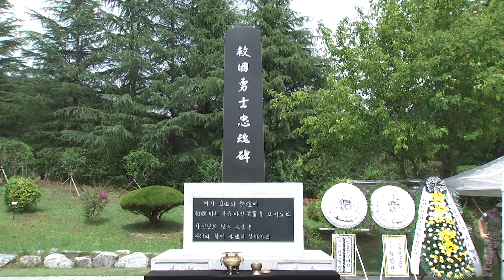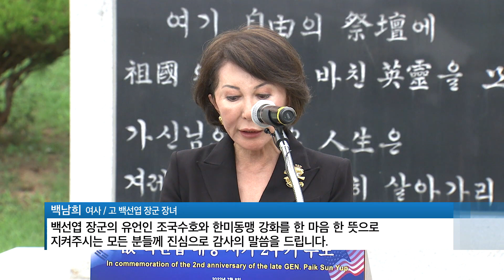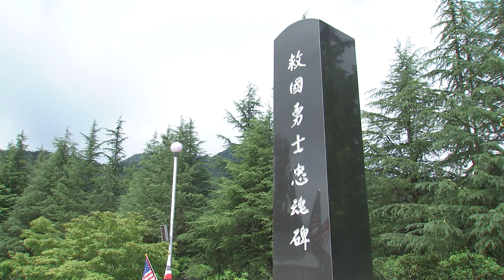고 백선엽 장군 2주기 추모 “호국의 별 기억”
6·25 당시 치열한 전투가 벌어졌던 경북 칠곡군 다부동에서
고 백선엽 장군 서거 2주기 추모행사가 거행됐습니다.
백 장군의 유족을 비롯해 한미 양국 주요 관계자들이 모두 참석해 주목을 받았습니다.
윤현수 기자가 취재했습니다.

경북 칠곡에 위치한 다부동 구국용사 충혼비.

경건한 군악 연주와 함께 참석자들이 고개숙여 묵념을 하고
추모 화환과 흰 국화를 올려놓고 호국영웅의 숭고한 넋을 기립니다.

미국 뉴욕에 거주하는 백남희 여사도 아버님의 별세 2주기를 맞아 고국 땅을 밟았습니다.

백 여사는 추념사에서 아버님은 살아생전 6?25 전쟁으로 받은 36개의 훈장과
첫 4성 장군의 명예를 가장 자랑스럽게 생각하셨다며
끝까지 대한민국을 사랑한 참 군인이라고 추모의 메시지를 전했습니다.

아버님의 마지막 유언처럼 자유민주주의를 수호하고
한미동맹을 더욱 굳건히 강화해주길 바랐습니다.

이종섭 국방부 장관은 조국 수호의 영웅이자 한미동맹의 상징인
백 장군의 고귀한 뜻은 국민들의 마음속에 깊이 남아있다면서
국가 안보의 가르침을 가슴에 새기고 한미동맹을 더욱 굳건히 해나가겠다고 다짐했습니다.

폴 러캐머라 한미연합사령관도 추념사를 통해 경의를 표했습니다.

풍전등화의 위기 속에 백 장군이 보여준 임전무퇴의 군인정신과 탁월한 리더십은
감동과 교훈을 주고 있다며 숭고한 헌신과 투철한 군인정신을 가슴깊이 추모했습니다.

이 밖에 1시간 가량 진행된 행사에는 박민식 국가보훈처장과 윌라드 벌러슨 미8군 사령관 등
한미 양국의 주요 관계자 160여 명이 참석해 영웅의 호국정신을 기렸습니다.

55일간의 치열 혈전이 벌어진 구국의 현장에서 거행된 추모식.
고 백선엽 장군의 빛나는 업적과 6.25 참전 영웅들의
희생과 헌신을 가슴에 되새기는 시간이었습니다.